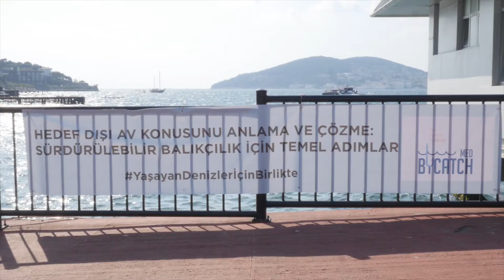Medbycatch Project: Photo Exhibition at Buyukada island Istanbul